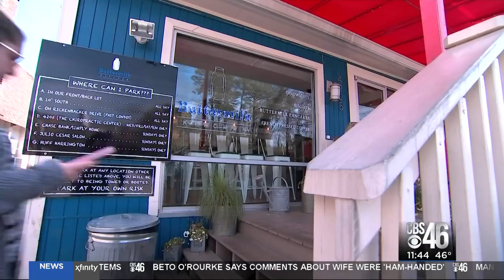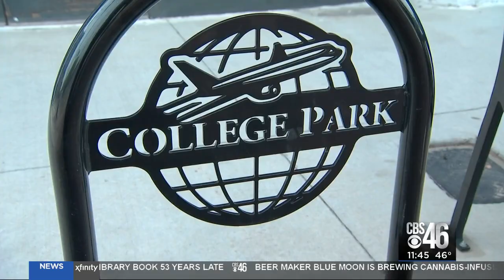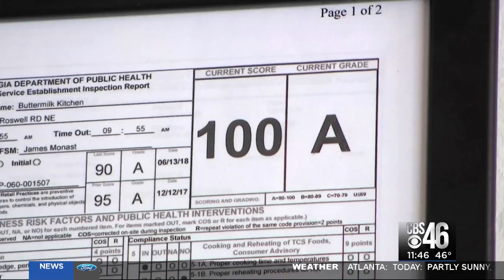Buttermilk Kitchen wins Golden Spatula